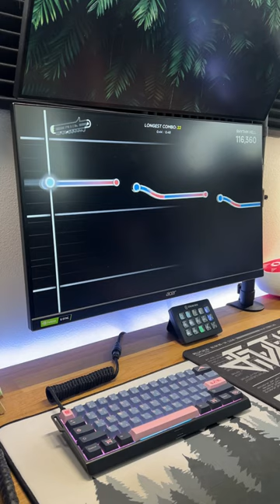Trombone Champ Rhythm H*ll